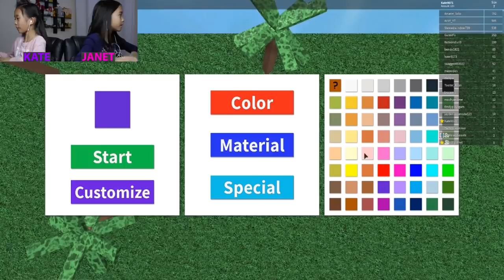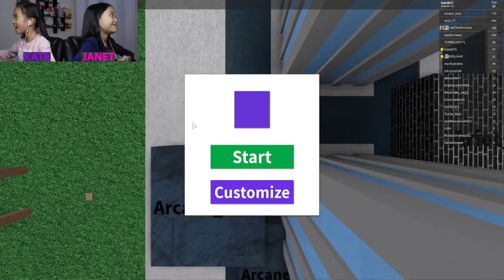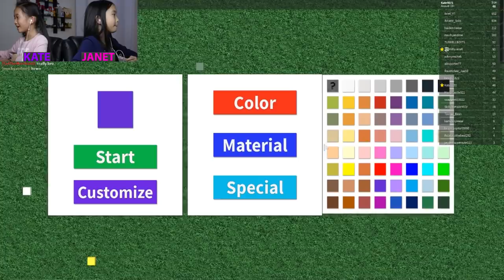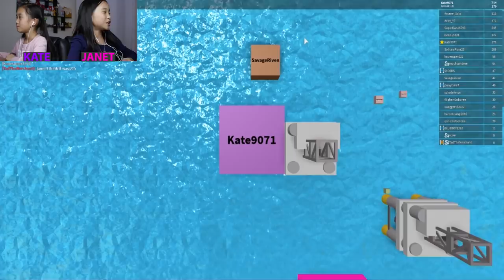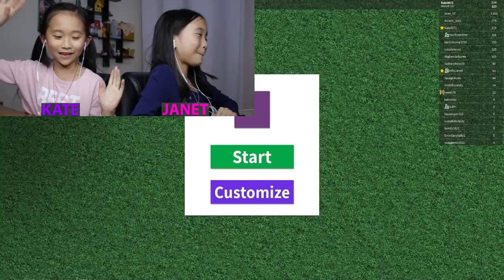DON'T GET EATEN! / Roblox: Cube Eat Cube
In this video, we are playing Cube Eat Cube on Roblox. Become a cube. Run from the big cubes and munch on the small cubes.